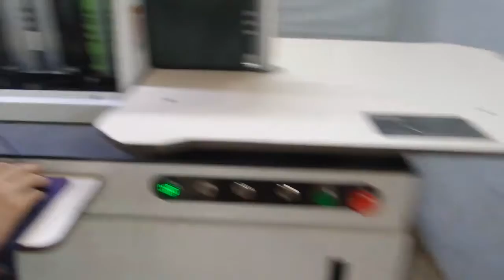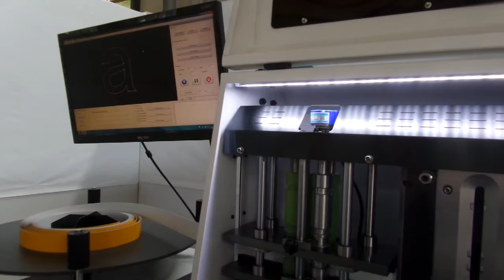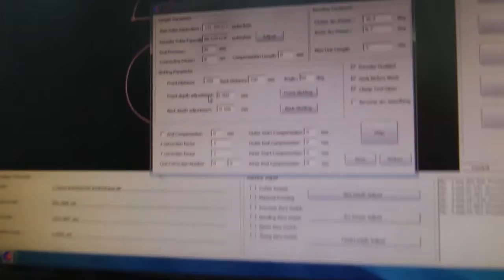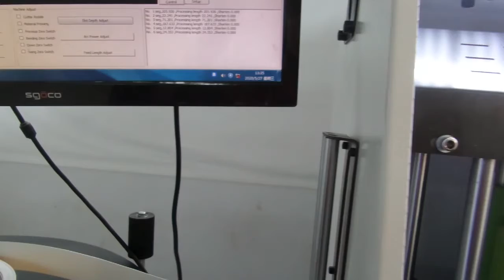channel letter bending machine, No editing of factory site test video BWZ-B1, BYT CNC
Model: BWZ-B1
Working material: Aluminum material, like flat, fold and channelume, etc.
Material width:max.180mm, channelume:70;90;110mm(or customized)
Material thickness:0.3-1.5mm
Rated voltage: 220V 50/60Hz 1P (or customized)
Power:1.5kw
Control system: ADT
Bending radius:7mm
Automatic adjust cutting depth
Net weight:250kg
Overall size:2100*800*1530mm

Paul Wang
Sales Manager